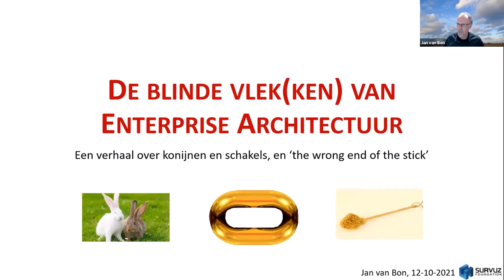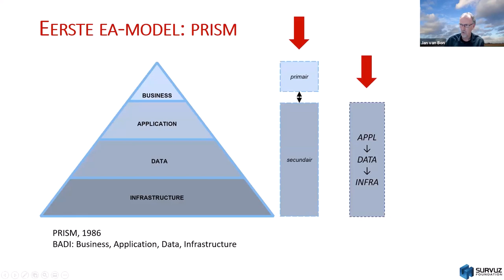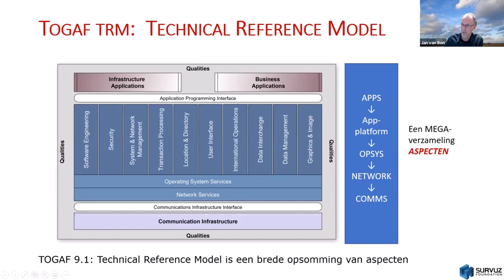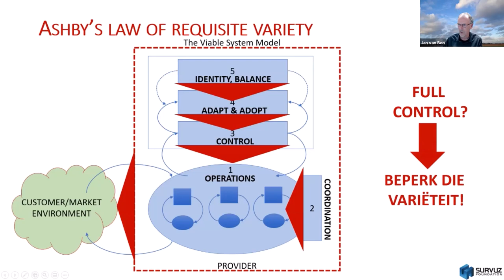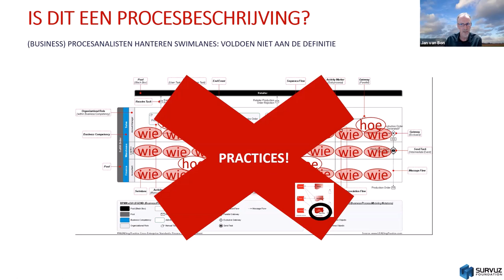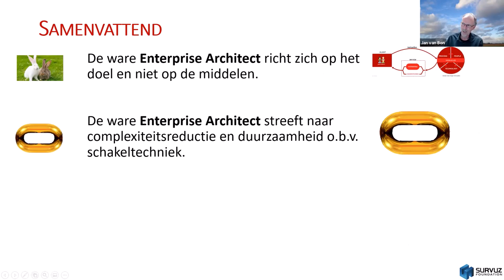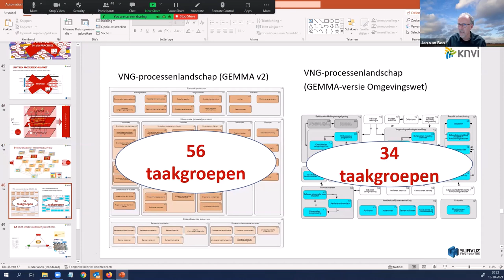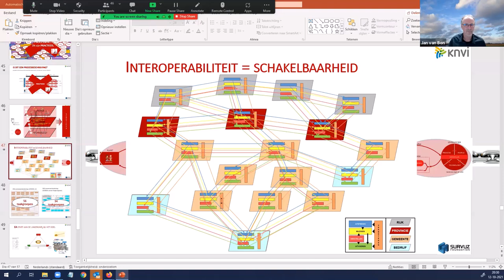De blinde vlek(ken) van Enterprise Architectuur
Iedereen wil duurzame dienstverlening, liefst onder architectuur… De vraag is echter “Maar hoe dan?”

Waarom hebben referentiearchitecturen niet het rendement waarop gehoopt was? Waarom leidt de Omgevingswet tot een nieuwe versie van de GEMMA? Waarom leidt TOGAF vooral tot complexe projecten? Waarom zijn zo veel organisaties moe van de zoveelste versie van ITIL? Waarom moeten we ons keer op keer inspannen om ISO-certificeringen te blijven halen? Waarom is het zo moeilijk om landelijke afsprakenstelsels in de zorg en overheid aan de praat te krijgen? Iedereen wil duurzame organisaties bouwen, maar waarom verdrinken we dan steeds in de complexiteit van de oplossing?

Een duurzame maatschappij vergt een gigantische complexiteitsreductie. En dat begint aan de wortel van het systeem. Dat klinkt wellicht logisch, maar de grote vraag is altijd "Maar hoe dan?"

Het antwoord op die vraag kan vanuit architectuur worden geleverd, maar dan niet vanuit de gangbare technologie-architectuur: we moeten daarvoor kijken naar de architectuur van het managementsysteem. Het gaat namelijk om een managementvraagstuk.

In deze sessie bespreken we een eenvoudige denk- en ziens- en werkwijze voor die complexiteitsreductie, en de concrete hulpmiddelen die daarvoor zijn ontwikkeld. In een non-profit setting. Gebaseerd op kennisdeling.

Jan van Bon maakte na 10 jaar wetenschappelijk onderzoek de overstap naar het bedrijfsleven, waar hij 10 jaar managementtaken had bij grote bedrijven. De 20 jaar daarna bracht hij door als ondernemer in de markt van IT-servicemanagement. In die tijd organiseerde hij tientallen evenementen, produceerde hij meer dan 100 boeken met een internationaal team van duizenden auteurs en reviewers, en schreef hij talloze artikelen, bijna altijd met een kritische blik. Sinds 2015 is hij actief in de non-profit wereld van kennisdeling, onderwijs, en research naar dienstverlening. Bij Stichting SURVUZ is hij verantwoordelijk voor de ontwikkeling van een methode voor dienstverlening, en voor de internationalisering van kennisproducten.